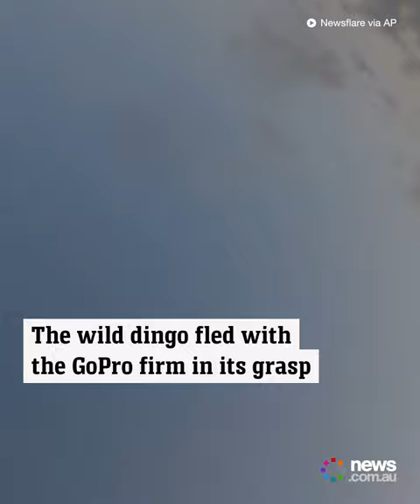Wild dingo at Australian beach takes off with tourist's GoPro camera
Video has captured the moment a wild dingo takes off with a tourist’s GoPro camera on a beach in Australia.